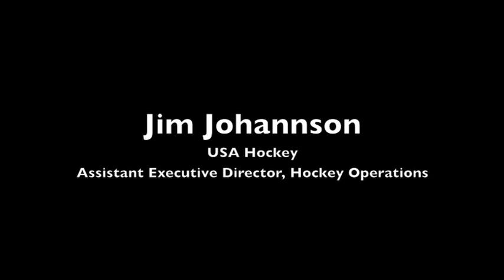75th Anniversary Memories Jim Johannson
USA Hockey Assistant Executive Director of Hockey Operations and former Olympian Jim Johannson talks about his role in building the 2004 U.S. World Junior Championship team that won the country's first gold medal. '